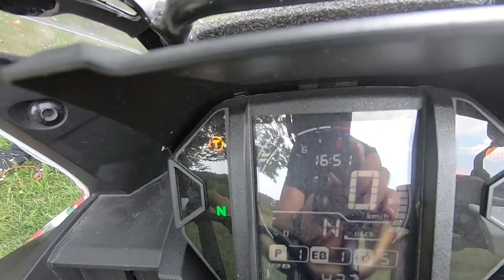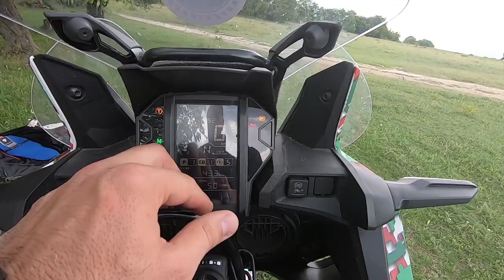Honda Africa Twin Adventure - Detailed Review (On & Off Road)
How good is the big Honda Africa Twin Adventure?

Finally, I had the chance to ride this motorcycle for a long period of time and feel what exactly it is. Great design, powerful engine, and brakes. The only problem that I found was the weight. It is 247 kg and in my opinion, this is way too much at least for me.

Special thanks to Rosetta Moto Tours for arranged this motorcycle for me. More details about the company and the service they provide you can read